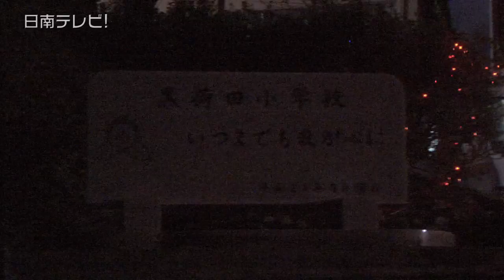黒荷田ふれあい星まつり（宮崎県日南市）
クリスマスを前に日南市北郷町で黒荷田ふれあい星まつり（同まつり実行委員会・大田原幸男 委員長）が１２月２１日、旧黒荷田小学校体育館で行われ、約３００人の地区住民らが集まりました。

　今年で９回目の開催となったこのまつりは、旧黒荷田小学校区の有志などでつくり、１１月中旬からまつりの準備や劇の練習などに取り組んだそうです。その内容とは・・・